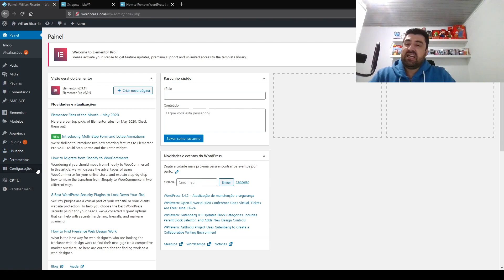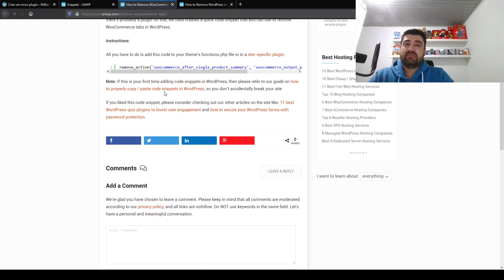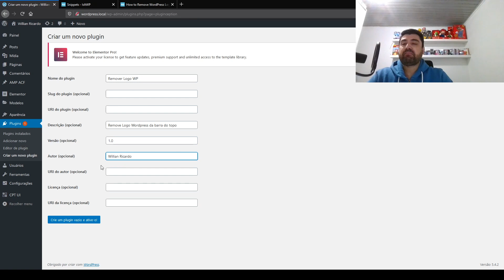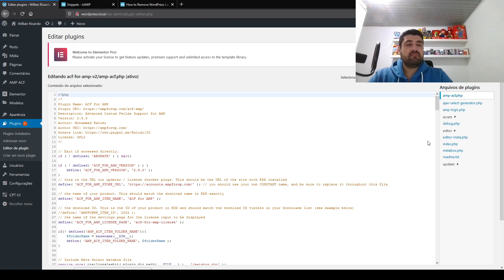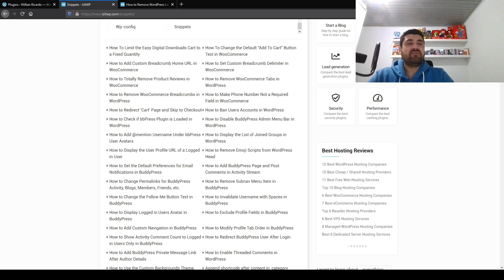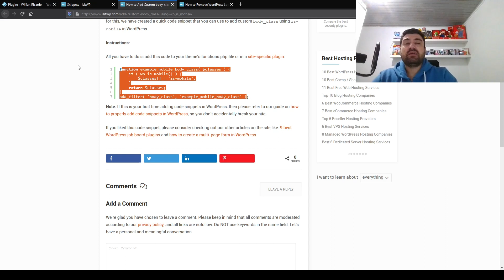Como Criar Plugin no WordPress - Fácil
Nesse vídeo eu vou te ensinar como criar um plugin Wordpress, sem precisar programar ou escrever códigos, de maneira simples e sem estresse, após ver esse vídeo você já conseguirá fazer seu primeiro plugin.

🔥🔥Nossos Links 🔥🔥

Translated titles:
Cómo crear plugin en wordpress

So erstellen Sie plugin am wordpress

Comment créer plugin sur wordpress

कैसे बनाएं plugin पर wordpress

How to Create plugin on wordpress

Si të krijoni plugin në wordpress

كيف تصنع plugin في wordpress

如何在wordpress上創建plugin

Cara Membuat plugin di wordpress

Come creare plugin su wordpress